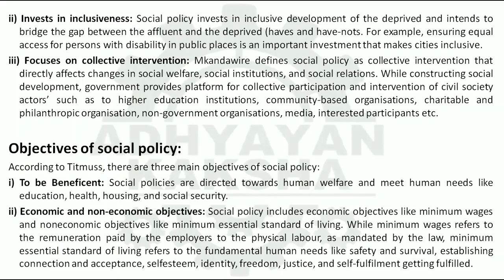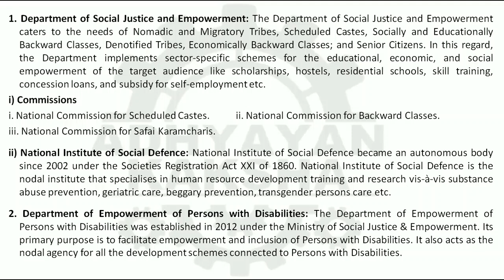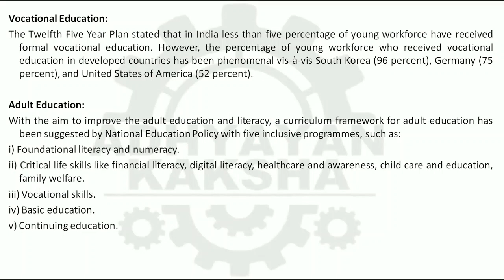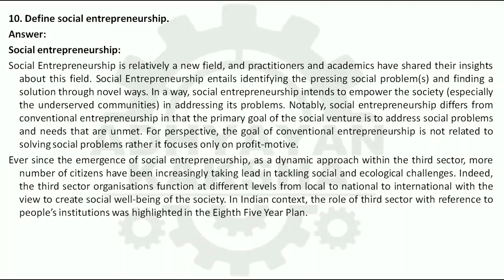BPAE 144 (ENGLISH) SOCIAL POLICIES AND ADMINISTRATION - IGNOU SOLVED ASSIGNMENT 2022-2023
BPAE 144 (ENGLISH) SOCIAL POLICIES AND ADMINISTRATION - सामाजिक नीति और प्रशासन - IGNOU SOLVED ASSIGNMENT 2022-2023 - JULY 2022 - JANUARY 2023 STUDENTS

THIS ASSIGNMENT CONTAINS QUESTIONS:
1. What do you understand by social policy? Also, explain its characteristics, objectives, and goals.
2. Describe the various government entities that are involved in administration of social policies in the country.
3. Write a note on poverty estimation.
4. Explain the salient features of National Food Security Act 2013.
5. ‘The National Education Policy 2020 seeks to reflect SDG 4 goals on education.’ Elucidate.
6. What are the key policy principles of National Health Policy 2017?
7. Highlight the provisions of Mahatma Gandhi National Rural Employment Guarantee Act, 2005.
8. Discuss briefly the role of Welfare of Other Backward Classes Division.
9. Cite about various initiatives undertaken by the Barefoot College towards financial empowerment of the communities in Rajasthan.
10. Define social entrepreneurship.